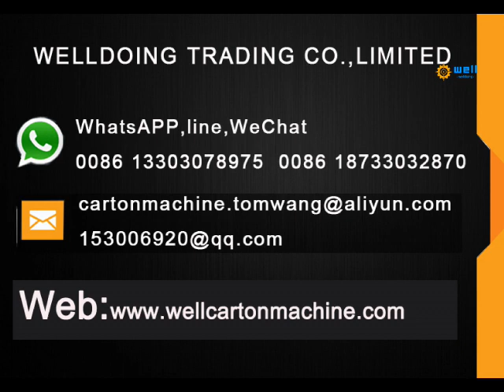Automatic corrugated carton printing machinery